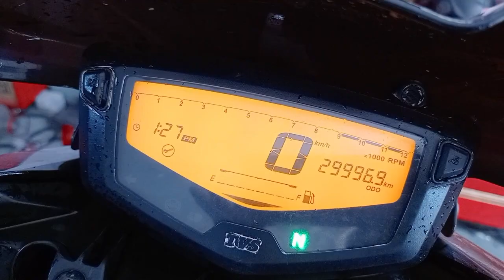TVS RTR 4v servicing এ গুরুত্বপূর্ণ যে কার্যগুলি না করালেই নয় অবশ্যই করাবেন#tvs#4v#servicing#rtr